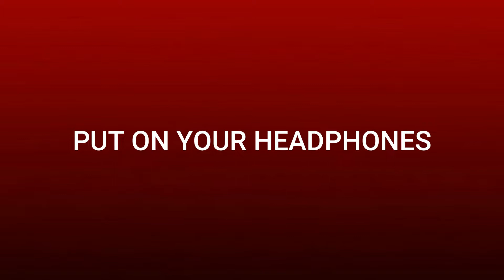LA BAMBA 4D Version,/Dj REmix.|| HEADPHONES required.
Music in this video
Song
La Bamba
Artist
Los Lobos
Album
Porte Zik - DRIVING
Writers
Ritchie Valens
WMG (on behalf of WM France); PEDL, UBEM, Sony ATV Publishing, Warner Chappell, EMI Music Publishing, and 8 Music Rights Societies